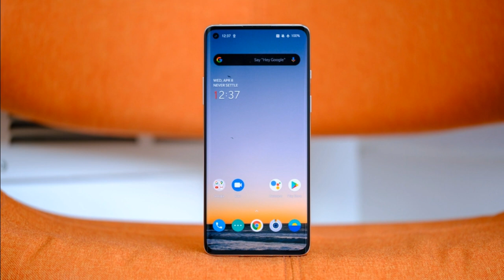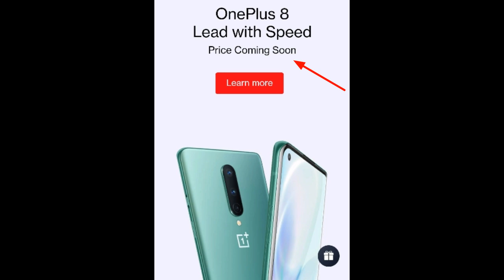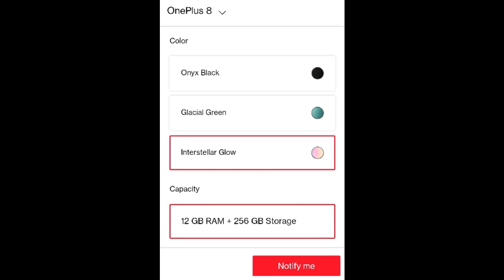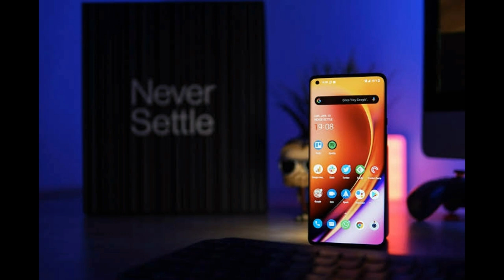Oneplus 8 & 8 Pro India Price??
In this video we have discussed about oneplus 8 & 8 pro.We have covered all specifications of both the device in detailed and also hinted at India pricing and sale start date.

Queries Solved:-
Oneplus 8
Oneplus 8 pro
Oneplus 8 india price
Oneplus 8 price in india
Oneplus 8 pro india price
Oneplus 8 pro price in india
Oneplus 8 sale start date india
Oneplus 8 pro sale start date india

Best Wishes!!
(Tech Reborn)